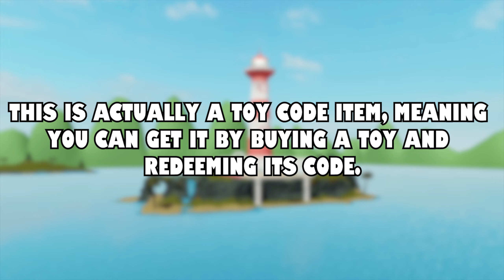*NEW* WATER BALLOON LAUNCHER IS OP! | ROBLOX: SharkBite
The new Water Balloon Launcher from the Web Launcher Nerf gun is actually very very good!! Let me know if you will get it in the comments.

Oh and btw the reason there wasn't any content for several months is because 1. I now have college and takes up all of my time. And 2. I didn't have any motivation and video ideas to keep making videos. Everyone is also waiting on SharkBite 2, which still isn't out...

Here's a link to buy the Web Launcher Nerf (not sponsored lol)

1. Faithful Mission by Artificial.Music

2. Mikel - Pokémon League